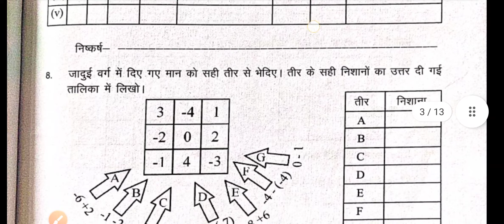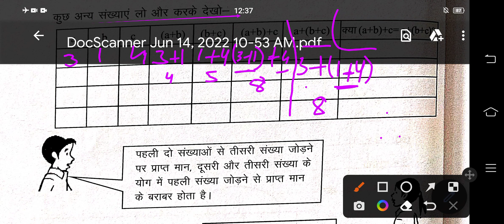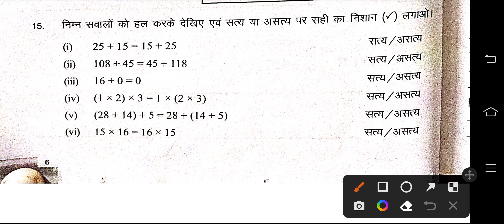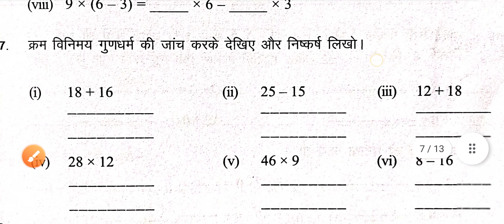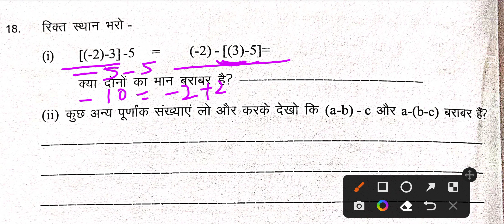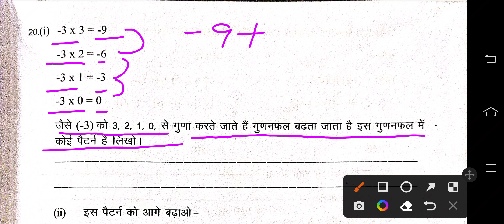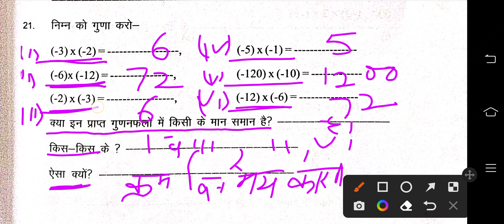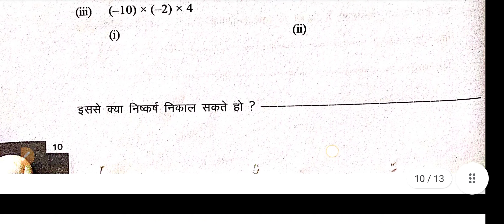कक्षा 7 MATH कार्यपुस्तिका अध्याय 1 पूर्णांक पेज 6,7,8,9,10